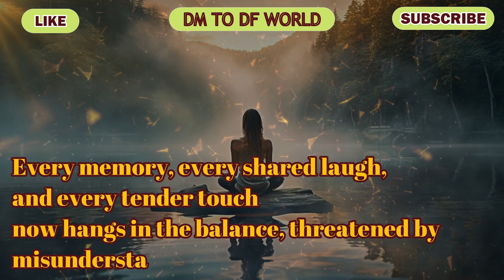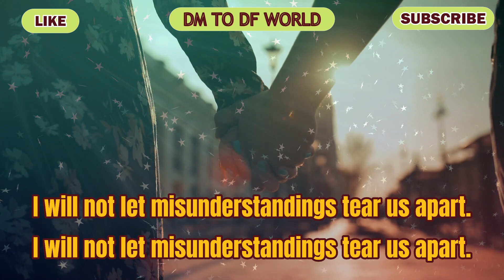😱Serious!!! 😭💔This Is The Reason For... 🌈 dm to df 🌈 twin flame reading 🌈tarot card reading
divine feminine,
twin flame,